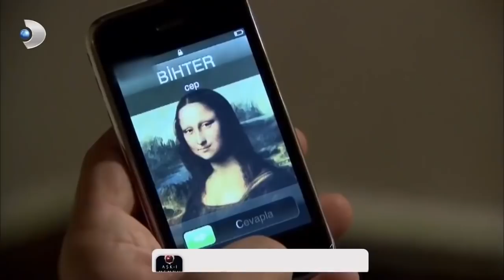Bihter Paramparça! - Aşk-ı Memnu Özel Klip